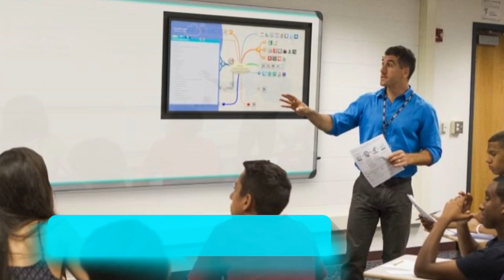045 DEMUNA Educacion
Somos Proyeccion Peru, desde Tambogrande - PIURA.  Cel. 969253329